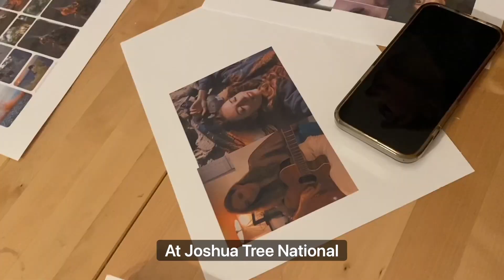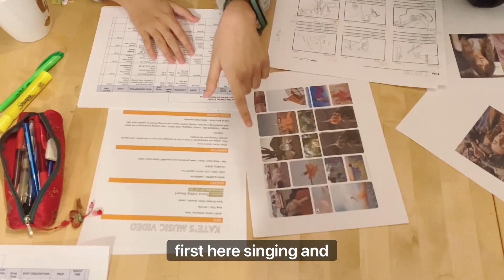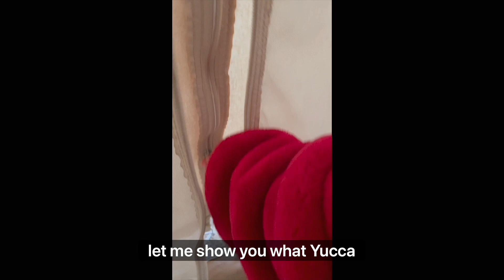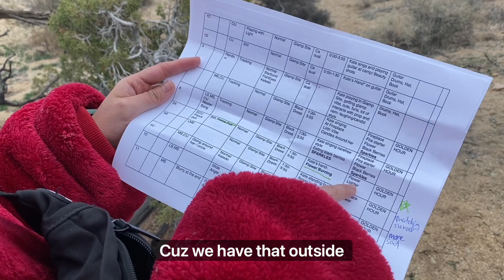Making Music Video on a budget! 🎥🎸👯‍♀️